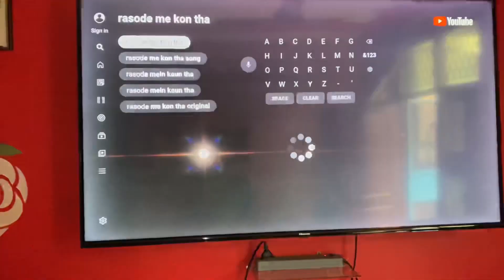My Modified Wagon r Chameleon Wrap Day Look 🔥 || Harshit Vlogs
Lots of ❤️